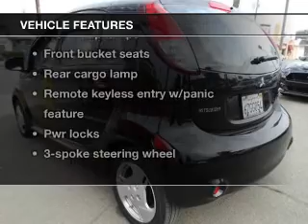2012 Mitsubishi i-MiEV - San Mateo CA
Phone:
Year: 2012
Make: Mitsubishi
Model: i-MiEV
Trim: ES Hatchback 4D
Engine: AC Electric Motor
Transmission:
Color: Black
Mileage: 9496
Address:
790 N. San Mateo Dr